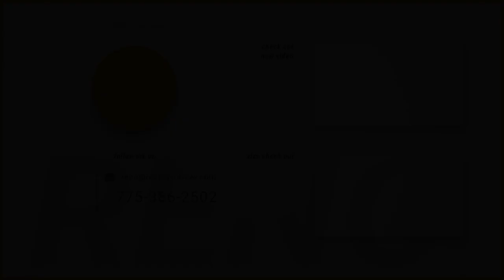Living in Reno Nevada (Full Vlog Tour 2021)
Are you moving to or relocating to Reno Nevada and wondering exactly what it is like to Live here in Reno Nevada? We have put together a Full Vlog tour of Reno and Sparks. We are covering Real Estate, Schools, Entertainment and everything else in between!! This video is a long one, but please see the details below on when we cover certain areas:

📲  We have so many people contacting us who are moving here to Reno Nevada and we ABSOLUTELY love it! Honestly if you are moving or relocating here to Reno Nevada or Lake Tahoe, we can make that transition so much easier on you!!